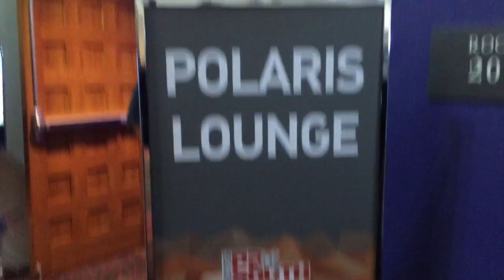PAX South 2015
Luke, Colton, and Clayton head to San Antonio for PAX South!